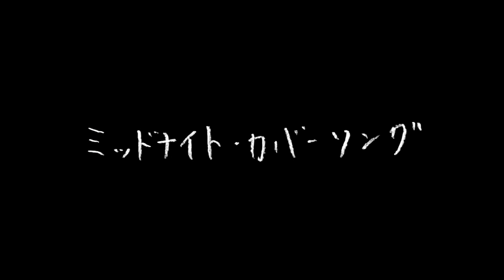清 竜人 ミッドナイト・カバーソング「私以外私じゃないの」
清 竜人カバーソング弾き語り動画企画
「清 竜人 ミッドナイト・カバーソング」

第31弾　「私以外私じゃないの」

Self Cover Album
「COVER」
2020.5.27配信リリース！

↑ダウンロード、ストリーミングこちらから配信中！